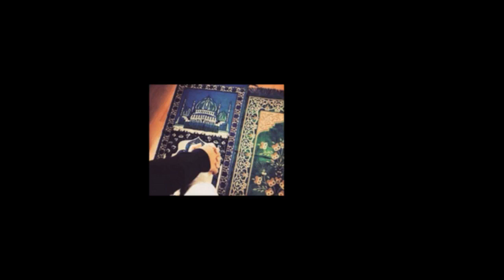Aye Malika De Dunya - Rubai Ghazal Engineer Momand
Aye Malika De Dunya -
Engineer Momand